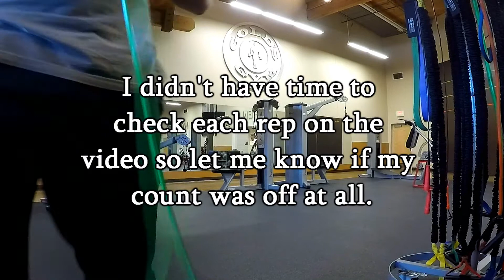Maxing out double unders in 60 secs.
So I set a timer today at the gym to see how many double unders I could manage in one minute.
This was toward the very end of my workout so unfortunately form suffered and my arms drifted too away from my sides resulting in fewer doubles than I'm capable of.
Still though, it's helpful to have an idea of what my average is and to use that in becoming better.

The jump rope is hands down my favorite tool for becoming a stronger skater.  Especially when it involves tricks like grinds and switchups that require a large amount speed, balance and coordination.

Just a rope and gravity, man!
Gettin' it done and having fun without spending tons of money on bulky cardio equipment.